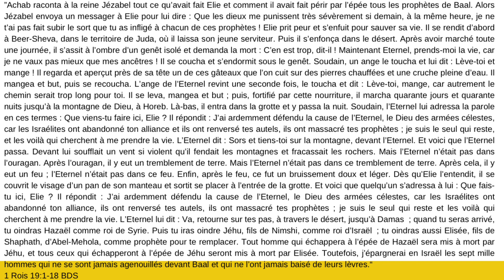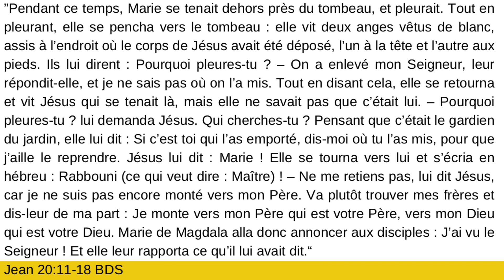La bonne perspective pour accomplir la mission.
Hello Bloomers!

Rejoins-nous alors qu’on aborde l’importance d’avoir la bonne perspective.

Rejoins la causerie « On K’A Parler! Ça discute aujourd’hui » ce samedi 20 janvier autour du thème: Une fois marié(e), je me suis converti(e), mais mon conjoint(e), non. Quelle attitude adopter envers l’autre non-converti?
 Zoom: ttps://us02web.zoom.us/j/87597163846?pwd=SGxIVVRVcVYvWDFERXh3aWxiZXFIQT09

* Rejons notre étude de la Parole de Dieu chaque Mardi et Jeudi

Merci de nous suivre et par dessus tout, je pries que nous trouvions notre satisfaction et notre épanouissement plein en Jesus-Christ seul.

Bloom in love!